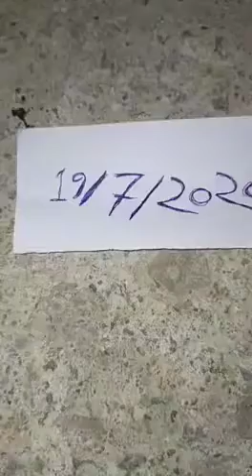Haldi Kali haldi original 9529748923